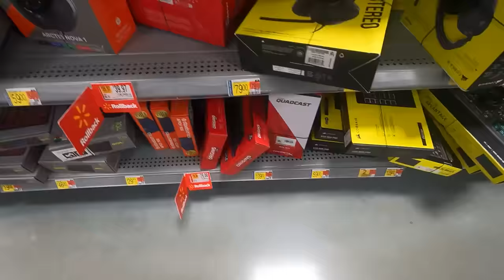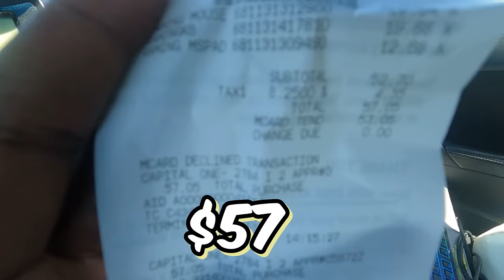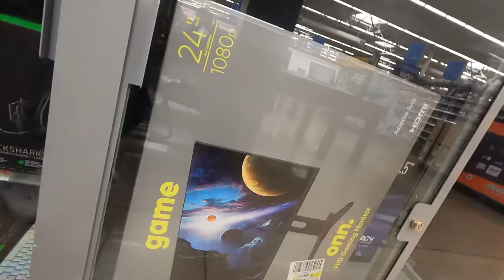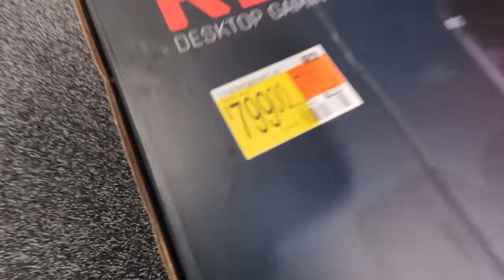I Played Fortnite On A Walmart Setup...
today I went to walmart and bought the CHEAPEST things they have to make a cheap gaming setup

twitch ( should be live today)

my duo - @vergoszn

all of my recording equipment/peripherals/recommendation setups

29.0% targetting and scoped
RES: 1920 x 1080
BREED : Different
kamahley,  vlog, walmart , gaming setup ,